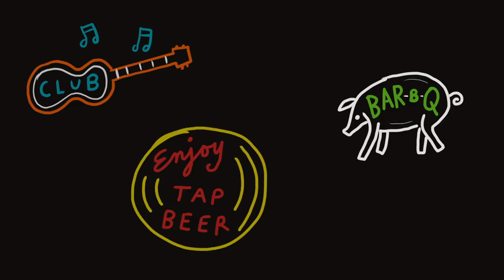Poncho Pony- Smokey's Round-up and Erica Mancini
Music Video
by
Julie Wilson and Mertcan Mertbiliek
Song- Poncho Pony
Smokey's Round-up